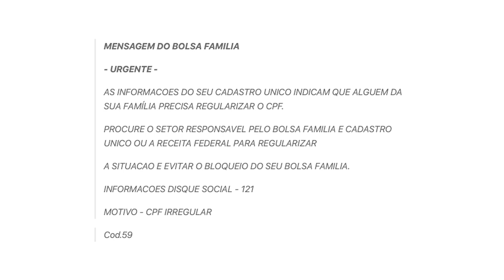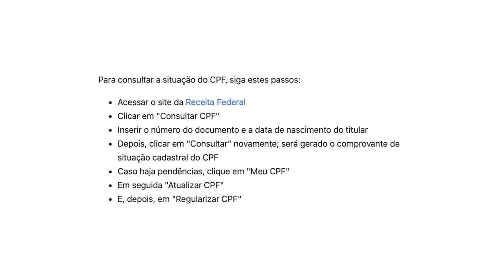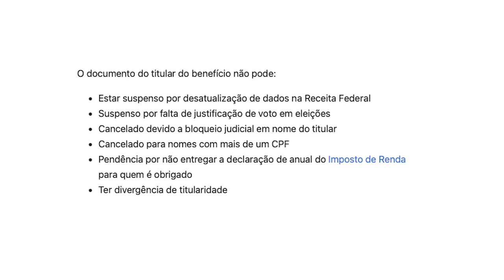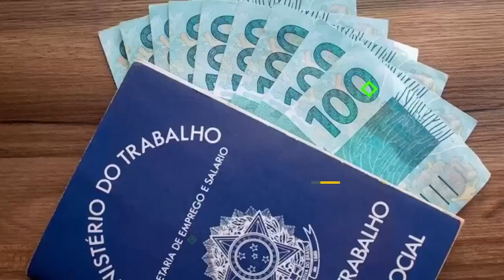COMO EVITAR CANCELAMENTO DO BOLSA FAMÍLIA 2024! NOVAS REGRAS DO GOVERNO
🔍📢 Este vídeo traz informações cruciais sobre possíveis razões para o bloqueio do Bolsa Família em 2024. Descubra quais regras devem ser seguidas para evitar o cancelamento do benefício.

💡💼 Conheça as diretrizes e critérios atuais para continuar elegível ao Bolsa Família, compreendendo as ações necessárias para manter o benefício ativo.

💬🌟 Compartilhe essa informação importante com outras pessoas para que todos estejam cientes das regras e possam evitar qualquer bloqueio indesejado.